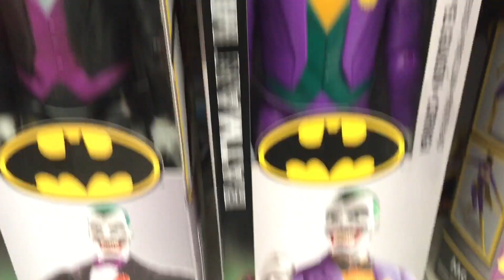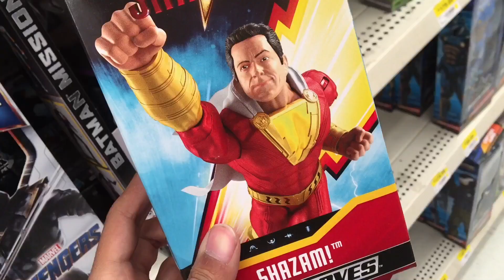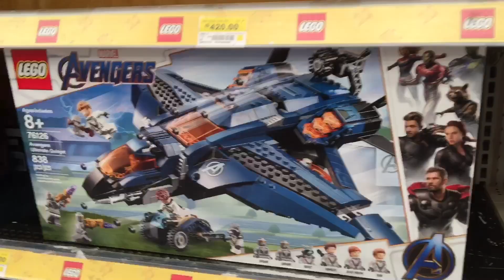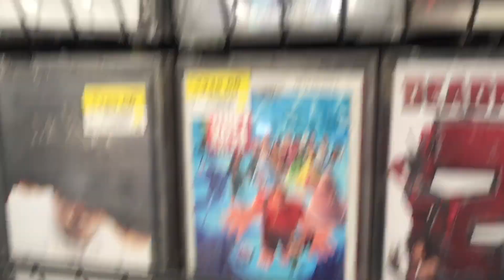VAMOS A BUSCAR figuras de AVENGERS ENDGAME !